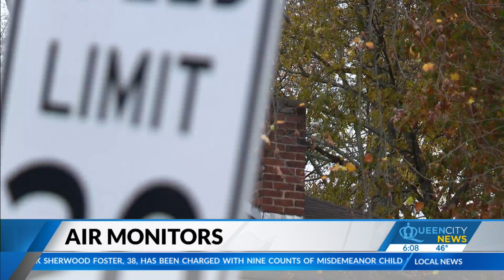North Meck communities getting air monitors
A nonprofit secured a grant for the underserved communities like Smithville and Pottstown.